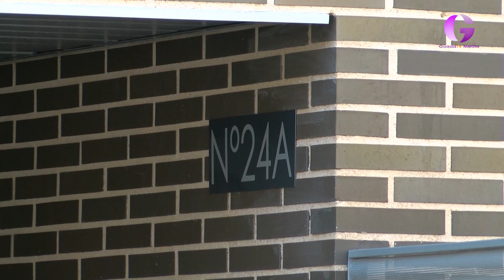Hi Real Estate hito en la mejora constructiva de viviendas asequibles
Hi Real Estate y sus clientes están de enhorabuena, hoy se han entregado las llaves de los pisos de Viviendas de Protección Pública Básica    construidos por la empresa en la zona del Cañaveral, próxima a la A3, en un desarrollo urbanístico sin precedentes, desarrollando un total de 1380 viviendas